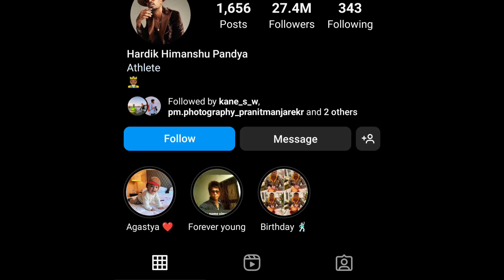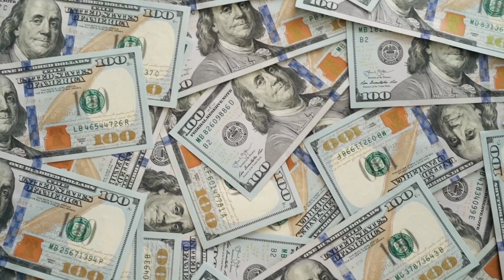Hardik Pandya Lifestyle 2023 biography, wife, house, family, income, car, Net Worth, world cup 2023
MUSIC CREDIT